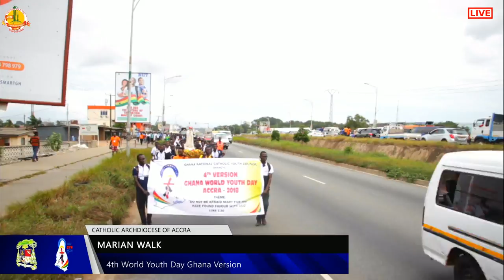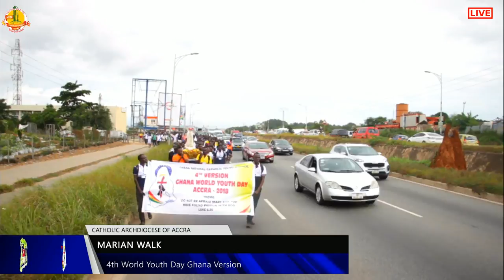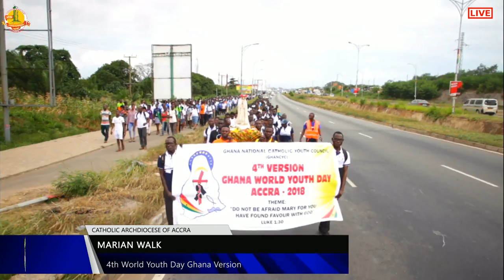World Youth Day Ghana 2018 - Marain Walk Part 2 (04-08-2018)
You are watching live THE MARIAN WALK OF THE WORLD YOUTH DAY 4 TH GHANA VERSION on the Theme: "DO NOT BE AFRAID MARY FOR YOU HAVE FOUND FAVOUR WITH GOD" (Lk. 1:30) at the University of Ghana, Athletics Oval – Legon.